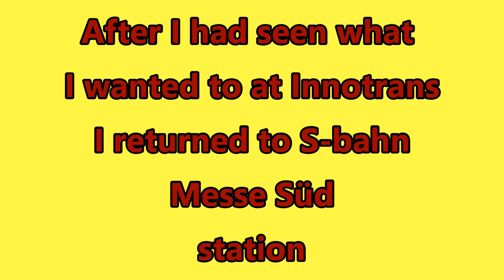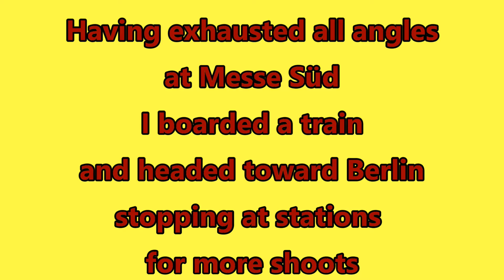9 22, 23 Germany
I station hopped along a section of the S-bahn in Berlin.  Each stop has footage of S-bahn traffic as well as a variety of rolling stock on the parallel Deutsche Bahn.  At most stations I was able to get shots from either end of the platform and from various angles.  Where two scenes cross-fade I am depicting the same train.  A cube transition shows the beginning of a new station.  No transition means different trains at the same station.